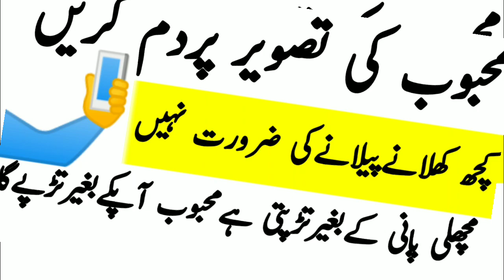Wazifa for love marriage || mohbbat ka photo wala wazifa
DescriptionWelcome To " ROHANI ILAJ OFFICIAL " YouTube Channel ! It should not be considered as our professional advice. The main purpose of this channel is Islamic and make videos educational and informational.If any mistake occurs then it should be considered as a human error because we have no such kind of intention.
 "Rohani ilaj officia"